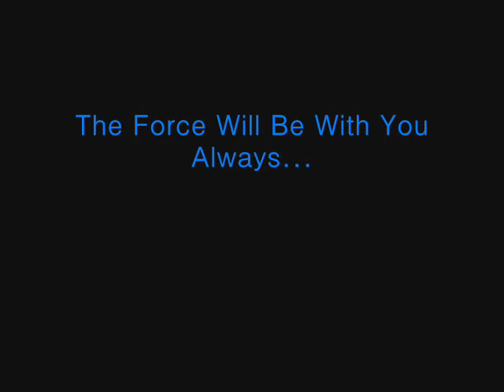STAR WARS: Evolution of Anakin Skywalker pt. 3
The Conclusion to The Evolution of Anakin Skywalker. The Final Redemption by Luke Skywalker